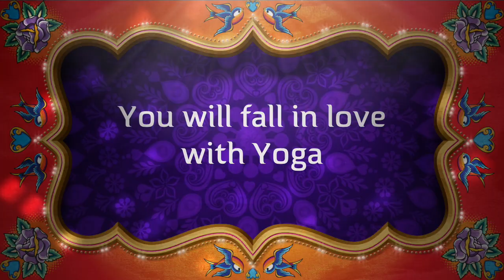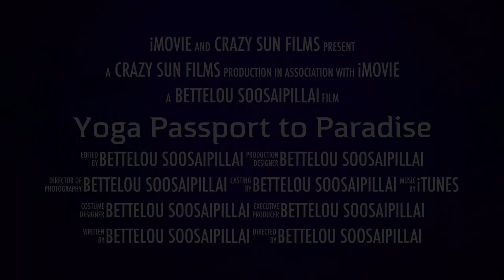【卡通】 Yoga Passport to Paradise 1280 x 720 #33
Having fun with iMovie!!!